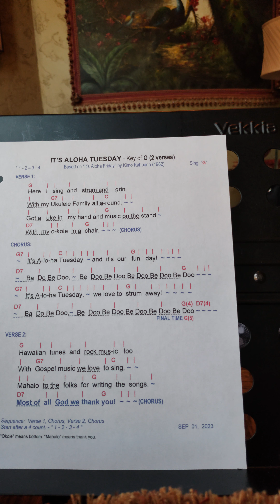It's Aloha Tuesday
For Practice.  Lyrics created for Duke's of Uke And Uke-a-Ladies group at WSSC.